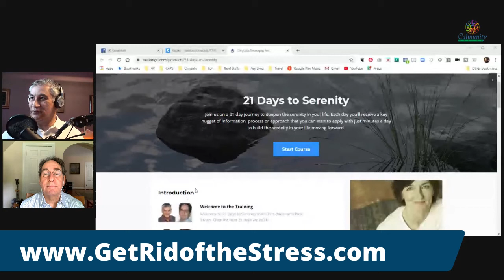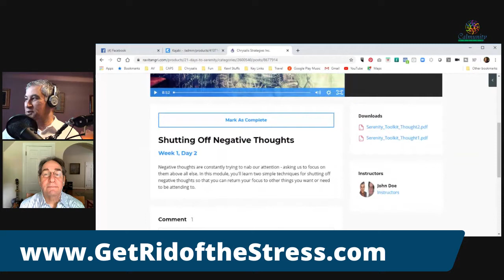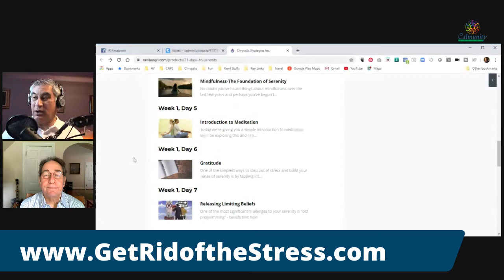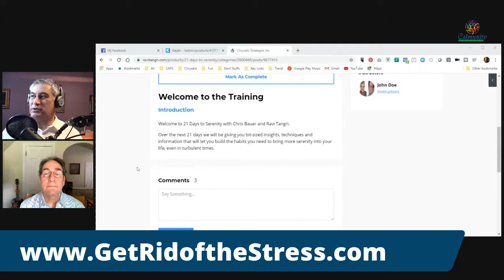21 Days to Serenity - Free Program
Christopher Bauer and Ravi Tangri have developed the 21 Days to Serenity Program and are offering for free to help people cope with the ongoing uncertainty , stress and anxiety with the COVID-19 pandemic.  This provides 21 days of simple exercises that take only minutes a day to help you build the habits that can give you the space you need to breathe and find serenity.

This is not a clinical program and not designed for those working through clinical depression, high levels or anxiety or trauma.  For those you need professional clinical support.

This is for the large numbers of people who are mostly coping with the challenging conditions of today, but feeling the pervasive anxiety and uncertainty - or feeling the anxiety of the others around them.